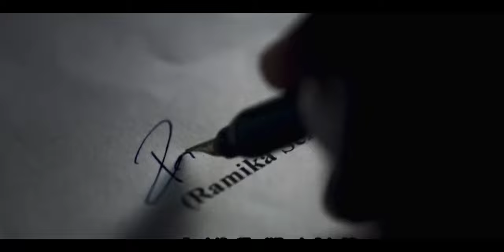KGF 2-Official Trailer |Rocking star Yash |Sanjay dutt | Shrinidhi shetty | Hombale films